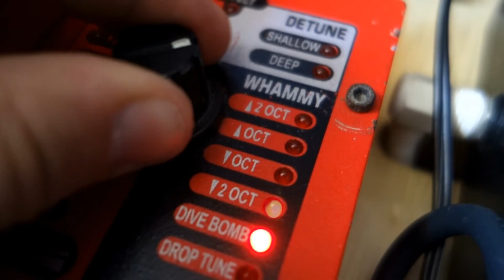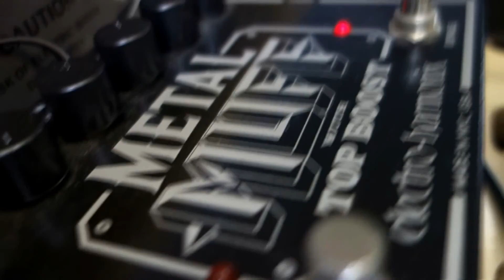Gimmy - Setup de Pedais - Tower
Neste vídeo eu explico o setup de pedais que utilizei com o Maya na gravação e shows de divulgação do segundo álbum da banda "Tower". Entre outros assuntos, dicas de como montar um pedalboard, configuração de pedais e como os utilizei em riffs e solos das músicas do álbum.

4:47 - Little Game - (Lyric Video)
5:14 - The Tower - (Lyric Video)
6:54 - Sapphire - (Lyric Video)
7:33 - Begun
9:27 - Little Game
10:35 - Backdoor Girl
11:53 - No Time To Waste (Lyric Video)
12:23 - Sapphire
12:42 - The Tower
13:21 - Magic Lips (Lyric Video)